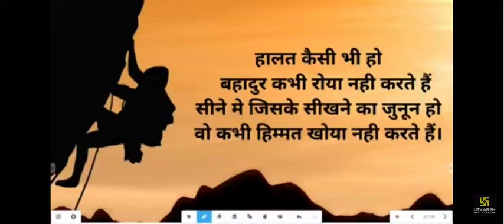Best Motivational Lines 🌹